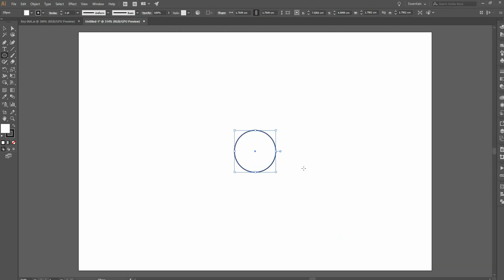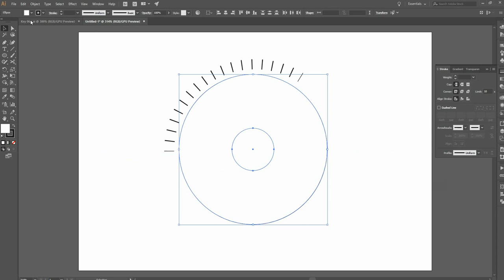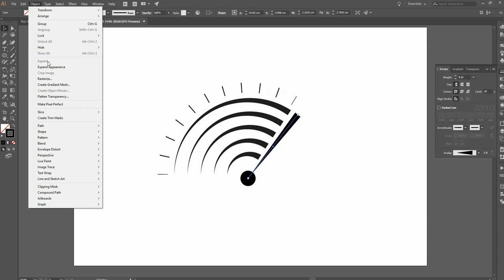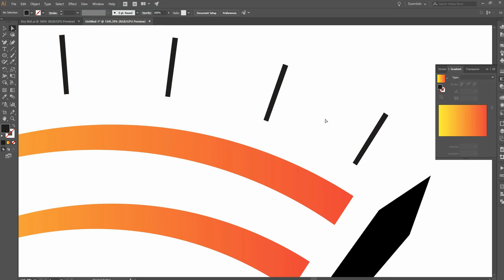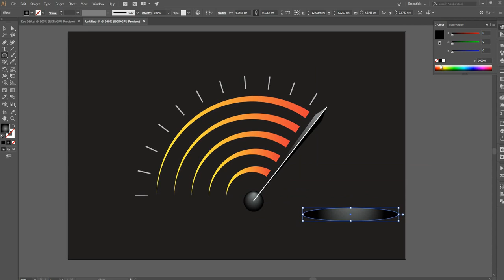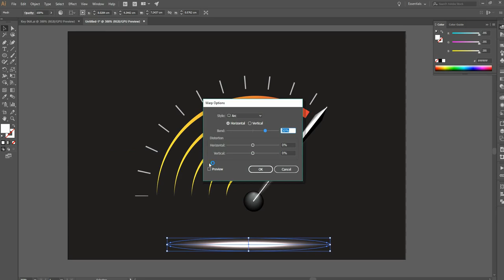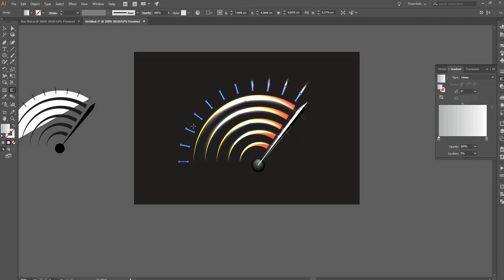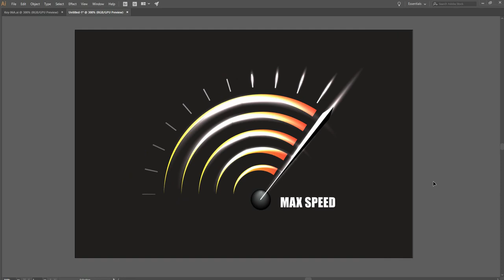Adobe illustrator tutorial - how to make hi speed meter